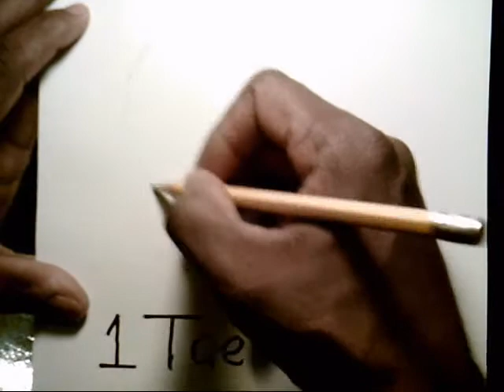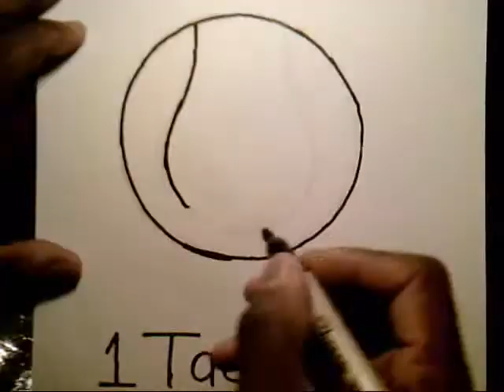How To Draw A Baseball como dibujar una pelota de beisbol Bat Player Field